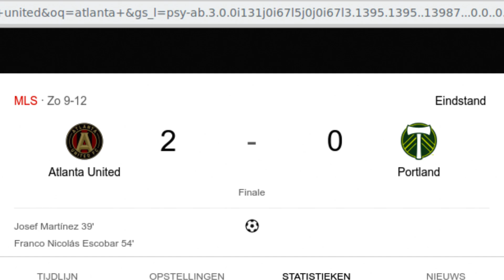Frank Kramer over scheidsrechters en keepers (deel 5)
Frank Kramer over scheidsrechters en keepers

Credits:
All Credits are for Eurosport. I just make a video off Frank Kramer over scheidsrechters en keepers. But I have not filmed the video by myself. Eurosport did.

In NO way, shape or form do I intend to infringe any right of the copyright holder, content here used is strictly for research/reviewing purposes and to help educate, and uses no morge original work than necessary.